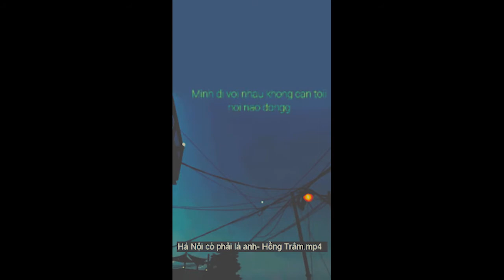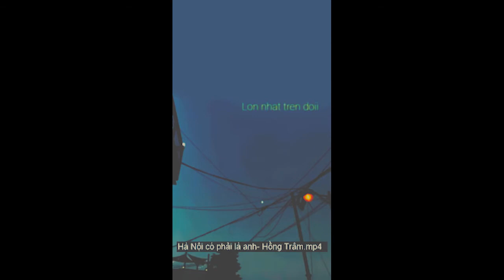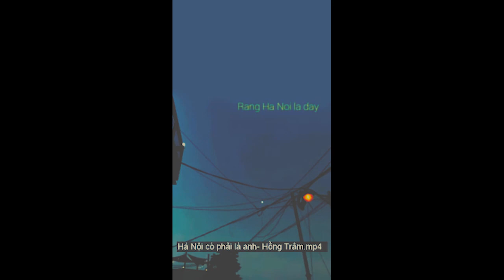Hà Nội có phải là anh [ Lyrics ] - CHEE cover by Hồng Trâm vì thương anh, mà thương cả thành phố TT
Người yêu mình ở Hà Nội, vì thương anh, mà thương cả thành phố, mình với anh yêu xa, chưa gặp nhau bao giờ, mỗi lần có dự định gặp là bị hỏng, mình thương anh nhiều lắm, mong anh với em có thể gặp nhau🥺
p/s:một bạn cmt bài hát gốc
LYRICS
Dạo quanh con phố quen
Chờ đèn đường sáng lên
Mình cùng lướt qua bóng hồ Gươm cây ngả nghiêng
Hít một hơi để cảm nhận hương Hà Nội yêu dấu
Ngồi sau con cub 50
Thỉnh thoảng nghe tiếng em ơi
Mình đi với nhau không cần tới nơi nào đông
Ra bốt cà phê và đôi bạc xỉu là xong
Vì Hà Nội này bé lắm anh ơi
Đất chật người đông, chẳng ai chờ đợi
Mà thì giờ cạnh nhau chẳng có bao nhiêu
Lạnh lòng thôi em xin được nói đôi điều
Vì dù em nhỏ bé lắm anh ơi
Nhưng tình yêu cho anh lớn nhất trên đời
Và dù người ta có nói thế nào
Thì mặc người ta tim em vẫn thét gào

Hít một hơi để cảm nhận mùi hương anh yêu dấu
Và dù anh có cảm thấy hay không ?
Tình yêu của anh sưởi ấm em ngày đông
Mình đi với nhau quan trọng là cùng ai chẳng quan tâm là nơi đâu
Tên anh x 2
Nhìn bầu trời xanh suy nghĩ quẩn quanh
Rằng Hà Nội là đây là đây hay là anh ?
-Mọi người thấy video này hay thì hãy cho mình 1 like & sub
-Cảm ơn tất cả các bạn đã xem hết video của mình ^.^
►Kênh giải trí giúp các bạn hiểu rõ hơn về các game trong nước và nước ngoài, giúp các bạn thư giãn sau những giờ làm việc và học tập căng thẳng, với những videos bình luận về game và cho bạn một cái nhìn rõ hơn về chúng.
►Cám ơn các bạn đã đến thăm channel của mình
►Entertainment channels help you better understand domestic and foreign games, help you relax after stressful working and studying hours, with video commentary on the game and give you a clearer view of them.
Thank you for visiting my channel ^^♥^^.From Việt Nam 🇻🇳 with ❤
© Bản quyền thuộc về Bean TV
© Copyright by Bean TV ☞ Do not Reup